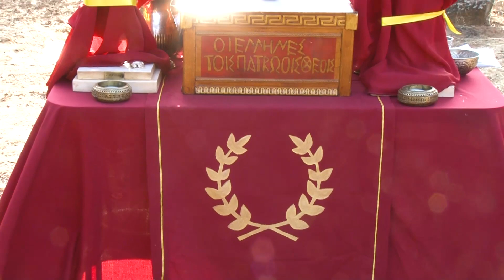Εορτασμός της ισημερίας και τιμή στους Μαραθωνομάχους από πιστούς της «Ελληνικής Εθνικής Θρησκείας»